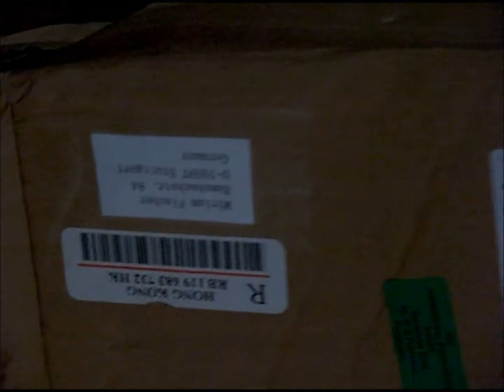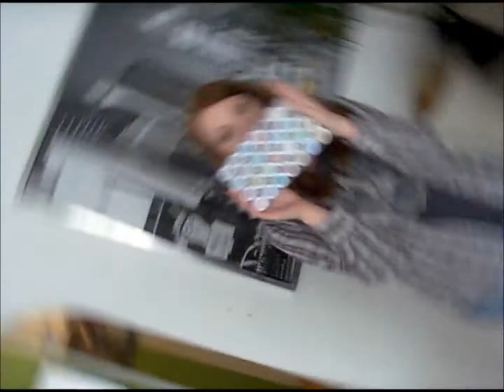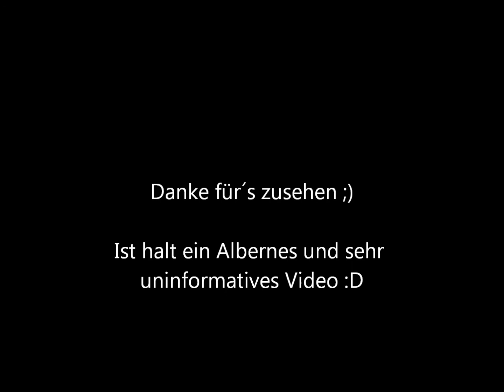Bitte nicht ernst nehmen :D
Mein Mann wollte mich unbedingt beim auspacken filmen...dabei kam irgendwie nur beknacktes Zeug raus also bitte nicht ernst nehmen